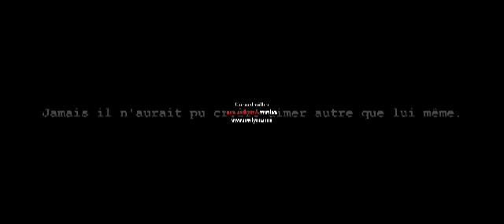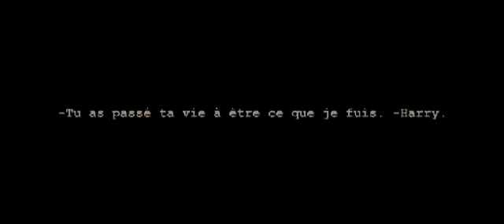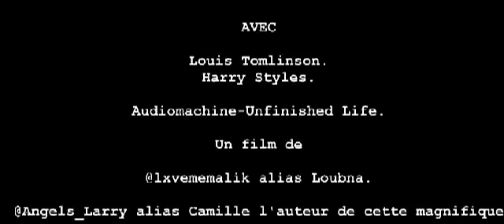Trailer : D E G R A D A T I O N.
Alors alors , que dire. C'est ma cinquième bande annonce que je fais en tout , trois pour mes fictions personnelles et deux -dont celle-ci- pour des fictions qui me tiennent à coeur.

Notamment ,cette fiction écrite et imaginée par la fabuleuse Camille alias @Angles_Larry sur twitter. Je me suis moi-même proposé à lui en faire une car c'est une sorte de remerciement pour son travail acharné à chaque fois qu'elle nous écrit un chapitre de
D E G R A D A T I O N .

Cher Camille , j'espère qu'elle te plaît , j'ai fais du mieux que j'ai pu , j'espère que tu prends ça comme un énorme MERCI car même si je poste de longs commentaires , j'ai l'impression que ce n'est pas assé alors voilà voilà ton trailer.

PS : Oui j'ai fais vite Camille je sais.

Voilà , merci beaucoup de la regarder et de prendre le temps de lire ma petite description. Bisous , Loubna x alias @lxvememalik